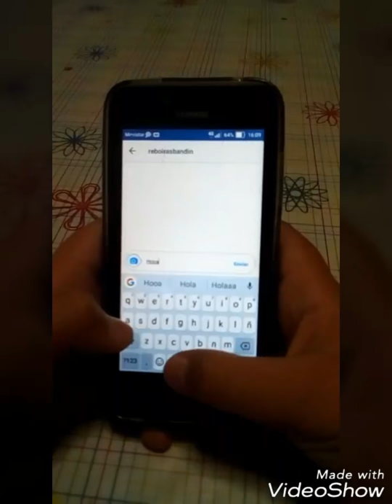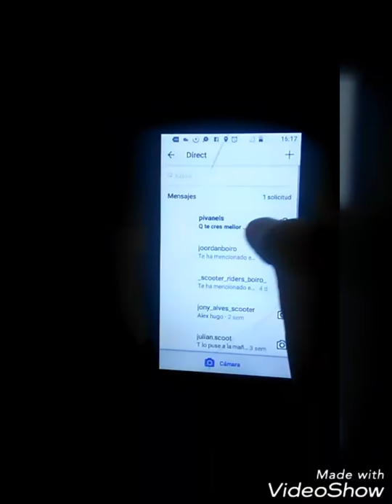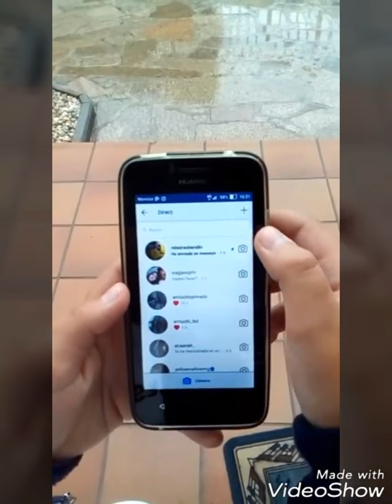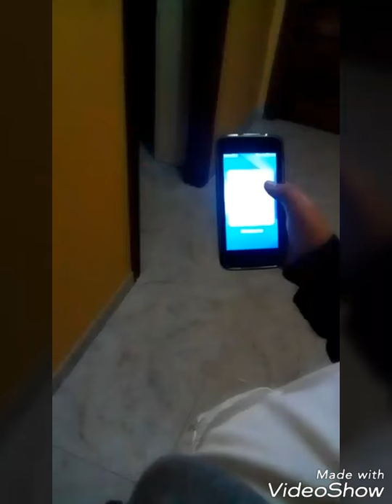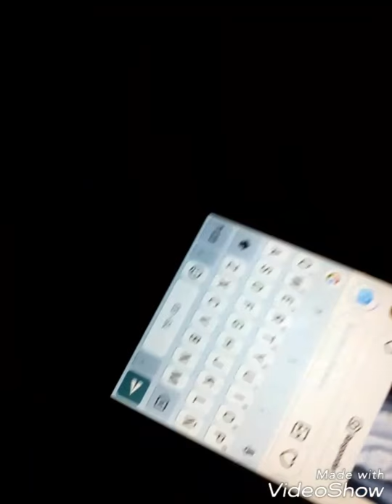A ver quen ten máis me gustas